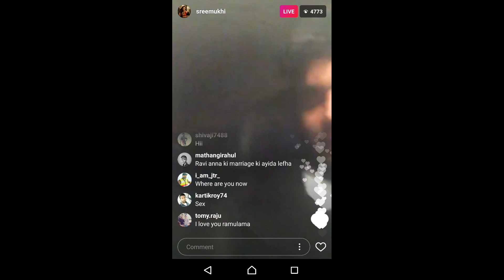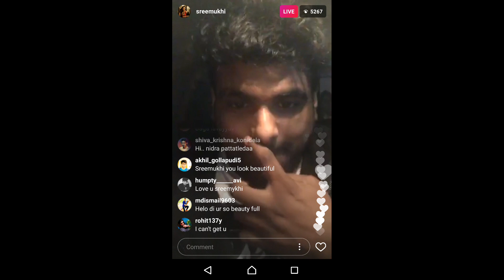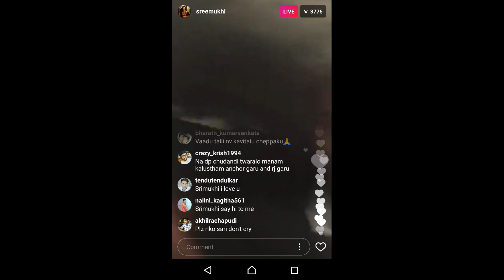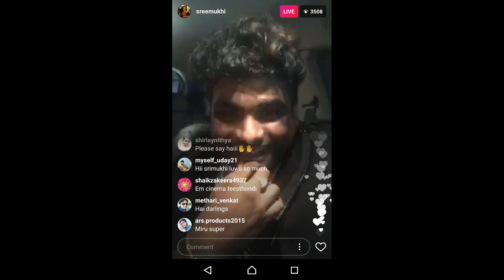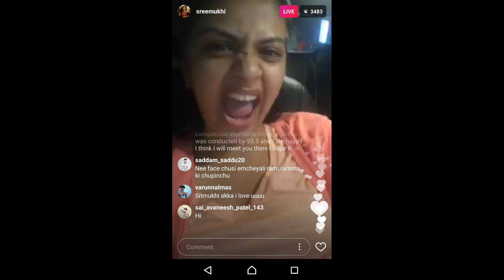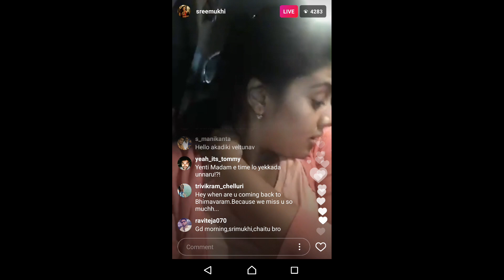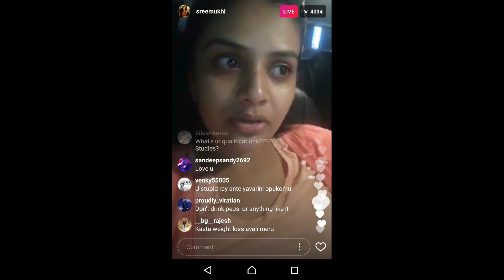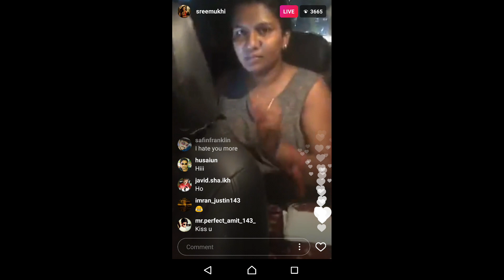Sreemuki and rj chaitu midnight chat video exclusive for you